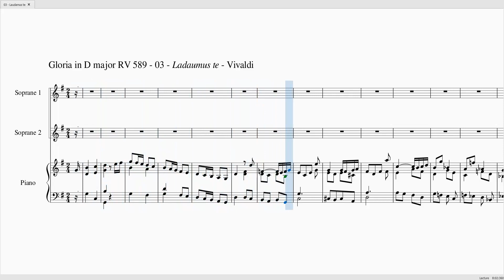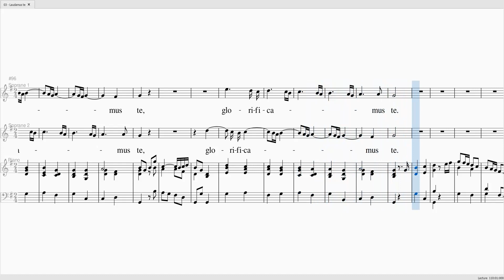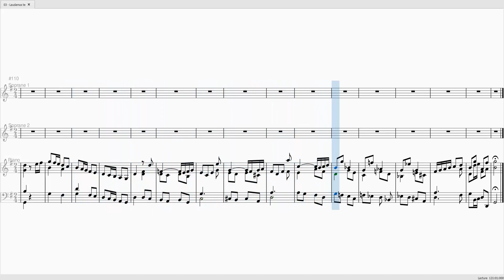VIVALDI Gloria 589 Laudamus Te S 100 A 40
VIVALDI Gloria - 03 - Laudamus Te